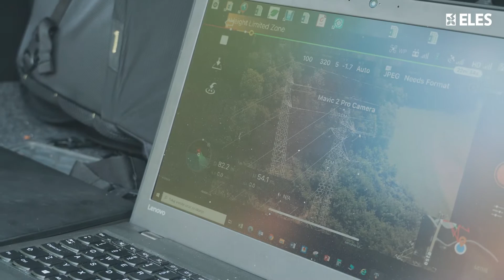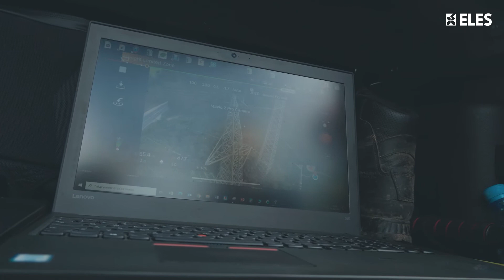Demonstracija uporabe Drona za upravljanje in vzdrževanje infrastrukture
Strokovnjaki Področja za infrastrukturo prenosnega omrežja, Področja za upravljanje s sredstvi in projekti in Področja za obratovanje sistema, združeni v ekspertno skupino DemoDV, so uspešno izvedli testiranje programske opreme za avtomatizirano letenje dronov in podporo pri digitalnih pregledih VN infrastrukture.

Družba Eles visoko zanesljivost obratovanja sistema zagotavlja s strokovnim upravljanjem in vzdrževanjem visokonapetostne infrastrukture. Bistven člen infrastrukture so daljnovodi. Daljnovod v grobem sestavljajo jeklena konstrukcija in ozemljila stojnih mest, izolatorji, obesni material, vodnik, zaščitna vrv in druge komponente. Poglavitno vlogo pri ugotavljanju stanja daljnovodov na terenu imajo specializirane daljnovodne skupine v CIPO Divača, CIPO Maribor, CIPO Ljubljana in CIPO Podlog. Izvajajo redne obhode in beležijo tehnične ugotovitve, strokovno mnenje in podatke za zaledno obdelavo v PIPO in PUSP. Orodje, ki lahko pridobivanje podatkov na terenu poenostavi in prispeva k digitalizaciji upravljanja in vzdrževanja daljnovodov so droni.

Skupina DemoDV je skupaj s piloti dronov PIPO uspešno preizkusila algoritem za avtomatizirano letenje dronov in programsko orodje za digitalno podporo aktivnosti preglednikov. Ugotovitve bomo delil z razvijalcem opreme in predlagali izboljšave. Hkrati bomo analizirali potencialne učinke na delovne procese v družbi in se opredelili do morebitne testne uvedbe. Pridobljene podatke je namreč mogoče uporabiti za odločanje neposredno na terenu ali v kombinaciji s strojnim vidom oziroma drugimi tehnikami napredne analitike v povezanih delovnih procesih PIPO in PUSP.